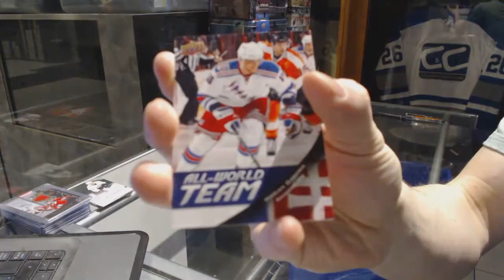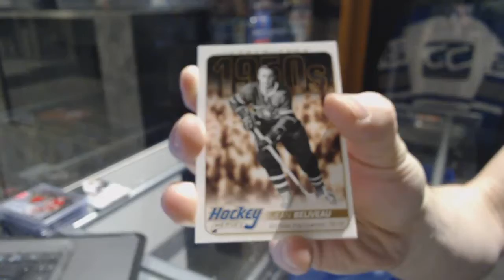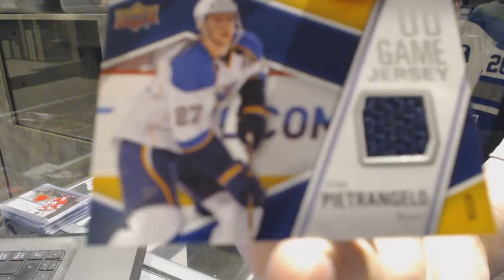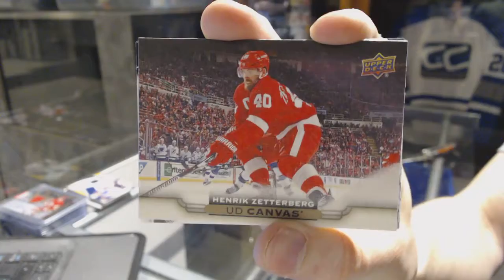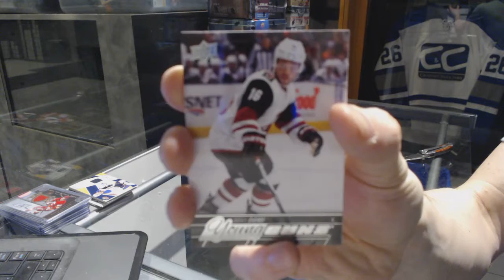11-12 UD Series 1 & 15-16 UD Series 1 Hockey Box Break - C&C GB #7125